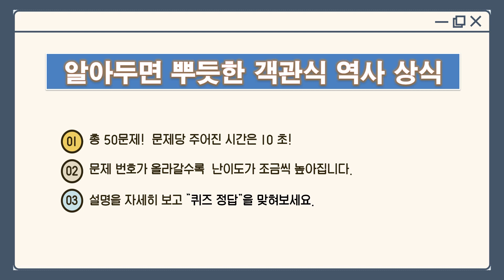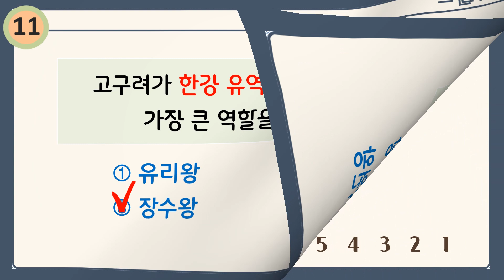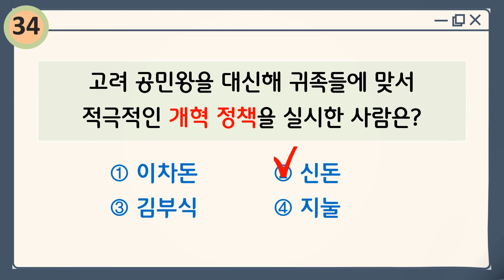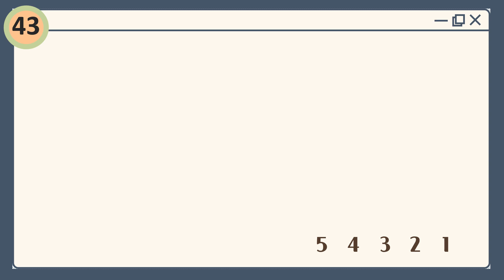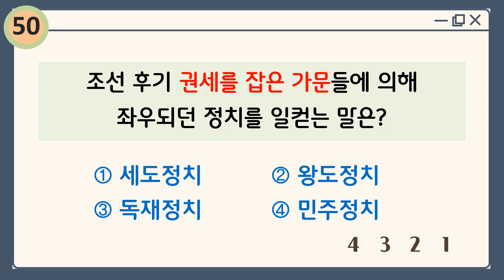[역사퀴즈] 술술 풀리는 객관식 역사상식 50문제 |구석기~조선후기|초중학생수준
우리나라 역사를  주제로 한  객관식 역사상식퀴즈 입니다.
구석기~조선후기까지만 제작하였으며, 총 50문제 입니다.

모르면 조금 부끄러운 일반 상식 퀴즈
초등학생이 알아두면 유익한 상식 퀴즈
알아두면 쓸모있는 신기한 상식 (역사편)
이 정도는 모르는게 이상한 일반 상식 퀴즈